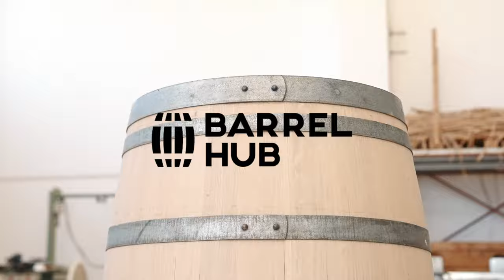Video professionale - Burrel Hub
Video corporate per azienda di artigianato
Barrel Hub - barrel design